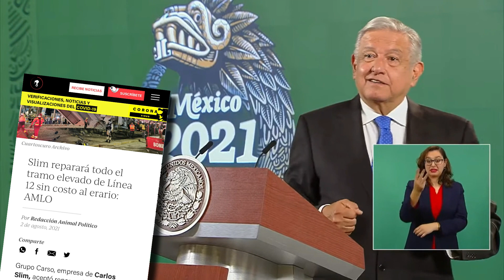AMLO y "¿Telmex?, ni que fueran tamalitos de chipilín".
Andrés aseguró que no quiere quitar la concesión de Telmex a Slim, cosa que parece ni siquiera le toca a él decidir.

Pero le tiró un buscapié... ayudarle con la cobertura universal de internet que él prometió... ya que solito no ha podido ni podrá.

Fíjate que suave.